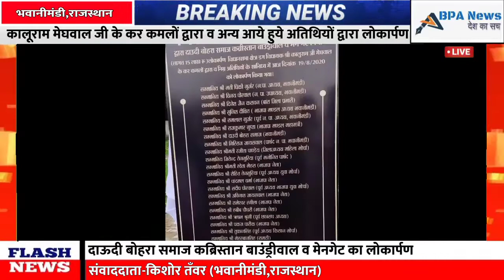दाऊदी बोहरा समाज कब्रिस्तान बाउंड्रीवाल व मेनगेट का लोकार्पण